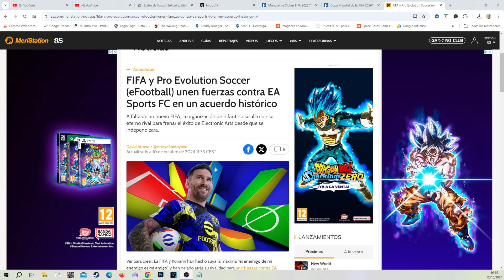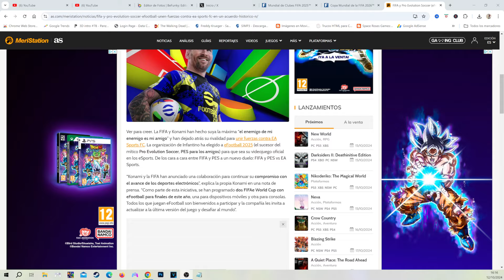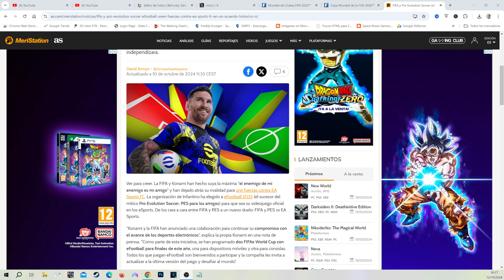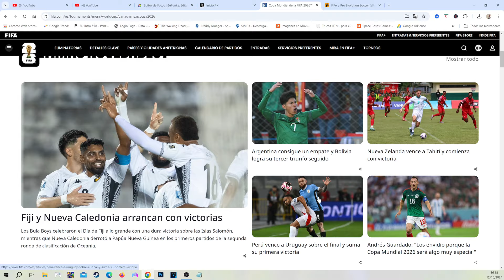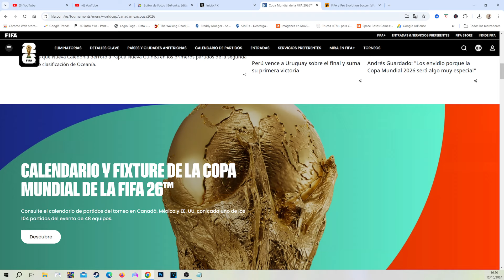FIFA y EFOOTBALL unen FUERZAS contra EA SPORTS FC HISTORICO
FIFA y EFOOTBALL 2026 , nuevas liecncias y un gran futuro